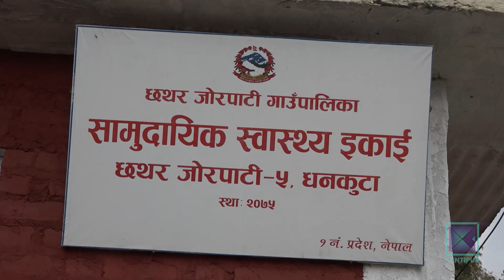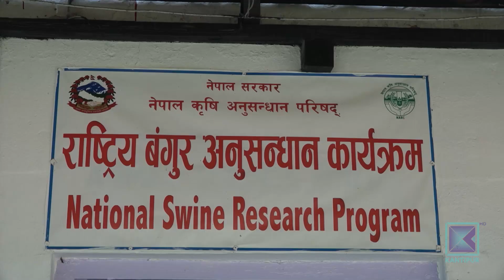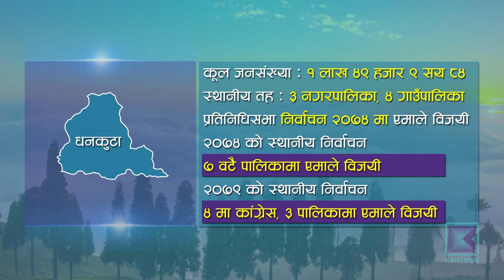धनकुटामा २६ अर्ब विकास बजेट खर्च, खानेपानीको आधारभूत सुविधाबाटै नागरिक वञ्चित । Kantipur Samachar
पूर्वी पहाडी जिल्लाको मुख्य प्रवेशद्वारका रुपमा रहेको धनकुटामा ५ वर्ष अवधिमा झण्डै २६ अर्ब रुपैयाँ विकास बजेट खर्च भयो । तर जिल्लामा स्वास्थ्य र शिक्षामा न गतिला पूर्वाधार छन्, न सहज पहुँच नै । अझै १५ प्रतिशत नागरिक खानेपानीको आधारभूत पहुँचबाटै वञ्चित छन् ।